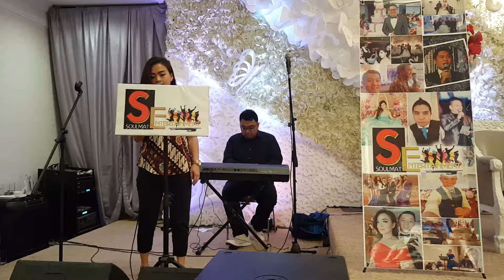September 11, 2017